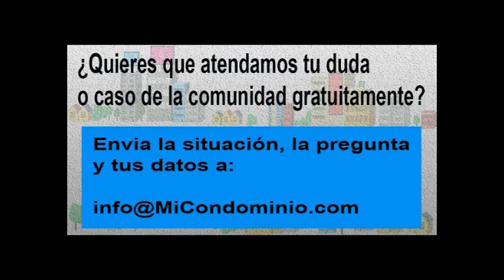¿A dónde se puede recurrir para obligar a los propietarios para que participen para elegir junta?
El Lunes 15 de Agosto 2022 entre las 8:30 y las 9:30 de la mañana,

Aprovechamos para invitarte a estar en contacto con nosotros:

1.       Síguenos, a través de nuestras redes, @micondominiocom en Instagram y en Twitter.

2.        Regístrate en nuestro canal de YouTube, MiCondominio.comTV (tenemos casi 700 videos con respuestas a preguntas y casos de interés sobre convivencia, seguridad, morosidad, mascotas, administración, conserjes).

3.       Escucha el programa Mi Condominio.com en La Radio que se transmite de lunes a viernes de 8 a 10 de la mañana a través de . Puede escucharla también a través de su aplicación Radio Comunidad Venezuela para teléfonos I Phone y Android.

4.       Puedes vernos todos los miércoles, entre 9 y 9:30 de la mañana, en la sección Mi Condominio.com en Globovisión, en el programa El Solidario. Allí atendemos dudas como la tuya y compartimos información. Nuestra sección se publica en nuestro canal en YouTube Mi Condominio.com TV desde el día siguiente. Y se retransmite los domingos a las 8:30 de la mañana O sea, si usted no puede verlo este miércoles tiene oportunidades para escuchar o ver luego nuestra orientación.

5.       Los días sábado a las 11 de la mañana se transmite el programa Mi Condominio.com TV: Casos y Cosas de Condominio en Globovisión. Se retransmite los domingos a las 4 de la tarde. Y luego lo puede encontrar en el canal YouTube de Globovision.

6.       Que contiene información de interés para tu comunidad y respuesta a casos y dudas.

7.       Los fines de semana tenemos una columna de atención a preguntas de los lectores en el semanario El Universal. Se llama Mi Condominio y la publican en la página 2.